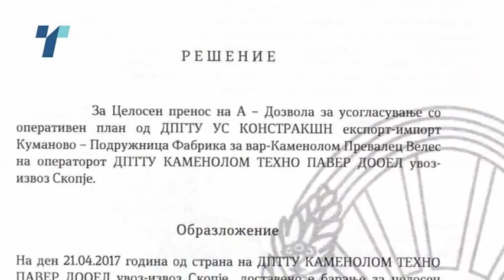Велес има нов загадувач